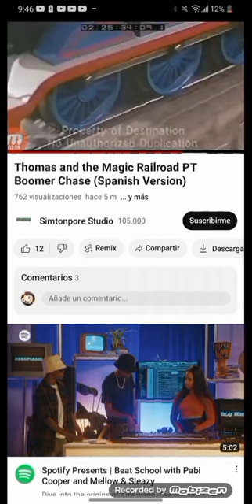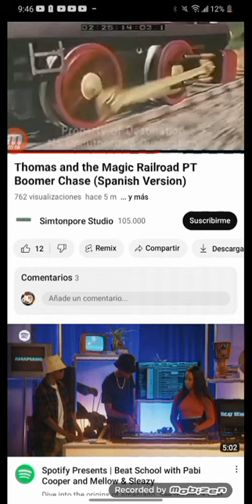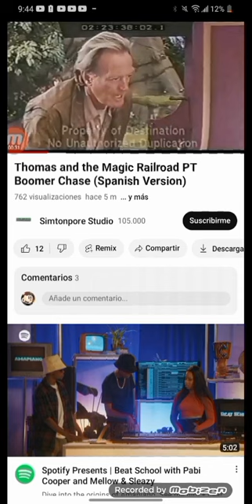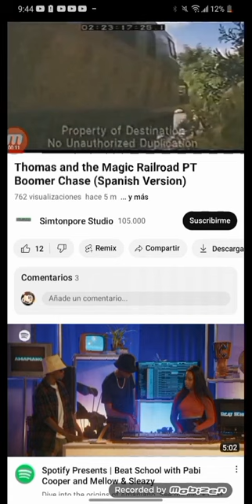Thomas and the magic railroad spanish pt boomer but Reverse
original video from @simtonporestudio4427 and @thomasfanboy